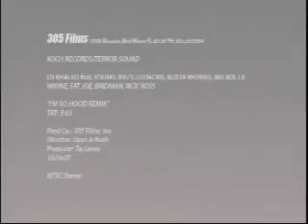February 12, 2021